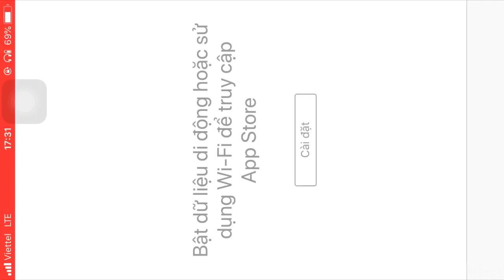Car Simulator 2 - Amazing Driving Simulator #9 - ios GamePlay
Play the most realistic driving simulator of 2019!

Features:
- 3D open world.
- 360-degree car interiors.

Tips:
1. Buy new cars and upgrade them to win new races.
2. Don't go too fast in the city - drive carefully.
3. Watch out for the cops - they'll give you a ticket if they catch you speeding.
4. Pay attention to interactive tips and dialog boxes.
5. Don't forget to gas up your car at the gas station.
6. Bribes are cheaper than official tickets.
7. You can make extra money by picking up cab fares or working for the mob.
8. Obey the rules of the road.